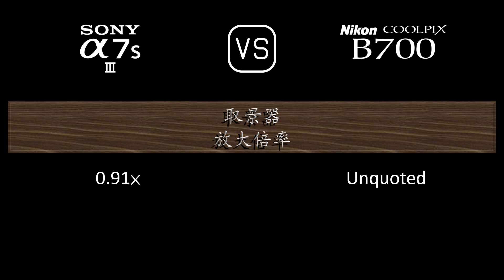Sony A7S III 與 Nikon COOLPIX B700 的規格比較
本片是 Sony A7S III 與 Nikon COOLPIX B700 的功能概述和規格比較 (comparison of specifications)，希望對您有所啟發。感謝您的支持。

00:24 推出
00:32 機身
00:41 影像感測器
01:05 影像
01:21 光學與對焦
02:10 屏幕
02:30 取景器
02:46 攝影功能
03:47 錄像功能
04:04 儲存
04:08 連接性
04:36 物理特性
04:56 雜項